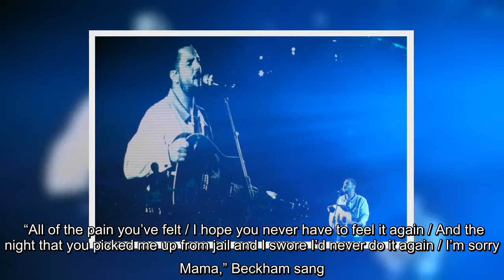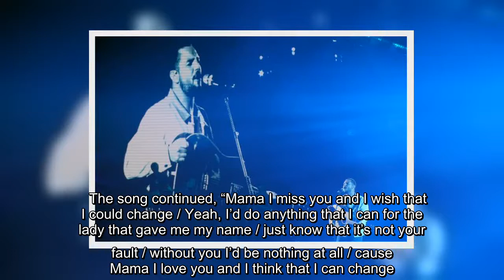✅ Mother's Day got emotional on "American Idol". On Sunday's show, Chayce Beckham performed his ori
✅  Mother's Day got emotional on "American Idol". On Sunday's show, Chayce Beckham performed his original song "Mamma", dedicated to his mom Windie. “All of the pain you’ve felt / I hope you never have to feel it again / And the night that you picked me up from jail and I swore I’d never do…